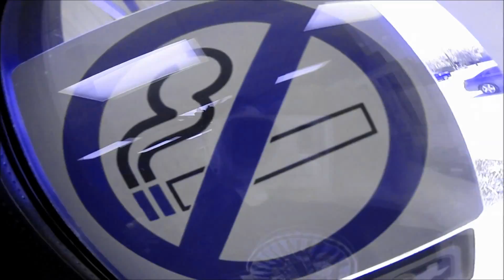Jamie of the day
We kick off our week with a visit from the man, the J man, Jamie that's right! He lays it down for you smooth as silk. Today's deals are off the hook, check it out.

Our Instagram is pretty awesome too, follow uptownvaporuvl

Our Snapchat fills you in on specials you wont see in these videos, add uptownvapor